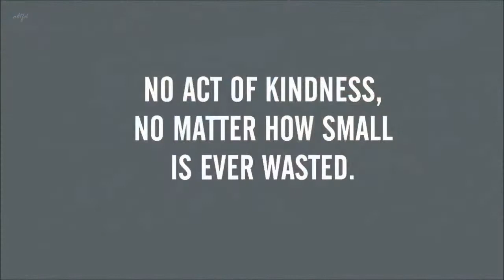Rosa Mystica Health Mission 2018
The different faces of VOLUNTEERISM during the Rosa Mystica Health Mission 2018 held in my hometown, the municipality of POLOMOLOK.